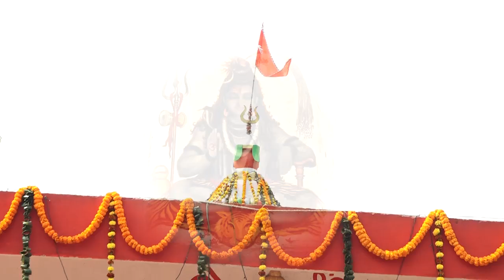ବିଶ୍ୱାସ ଆଉ ଭରସାର ପ୍ରତୀକ ପ୍ରଭୁ କେଦାରେଶ୍ଵର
କଥାରେ ଅଛି ସେ ନିଜର ସର୍ବସ୍ୱ ଦାନ କରି ଶ୍ମଶାନବାସୀ। ବରଦାନରେ ବାଛ ବିଚାର କରୁନଥିବାରୁ ତାଙ୍କ ଭକ୍ତଙ୍କ ସଂଖ୍ୟା ବି ଢେର ଅଧିକ। ସେ ଆଉ କେହି ନୁହନ୍ତି ମାନବ, ଦେବ, ଦାନବ ଏବଂ ଯକ୍ଷଙ୍କ ଆରାଧ୍ୟ ଦେବ ଦେବ ମହାଦେବ। ତେବେ କେଉଁଠି ଏ ମନ୍ଦିର, କଣ ରହିଛି ତା ଆଧ୍ୟମିତ୍କତା...